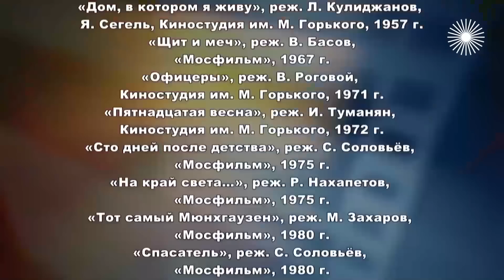Они случайно стали актёрами | Георгий Юматов, Вера Глаголева, Виктор Авилов, Жанна Болотова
Дело случая. Актерские драмы. Начинающая спортсменка, закалённый фронтовик, наивная старшеклассница и профессиональный шофёр – что между ними общего? Только одно: все они не собирались становиться актёрами. Но однажды случай привёл спортсменку Веру Глаголеву на "Мосфильм", школьницу Жанну Болотову – на кастинг, героя-матроса Георгия Юматова – в кафе, где за соседним столиком оказался режиссёр, а шофёра Виктора Авилова – в самодеятельный театр. Как фортуна распоряжалась их судьбами дальше?